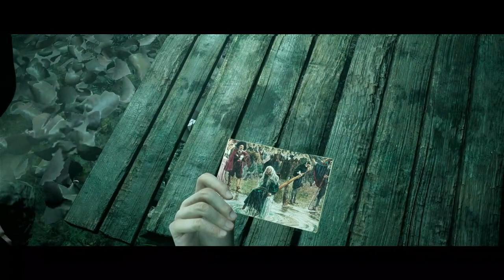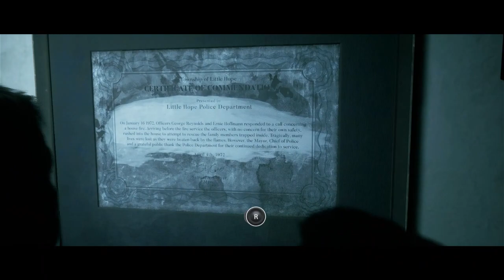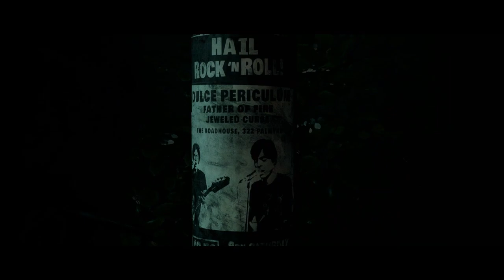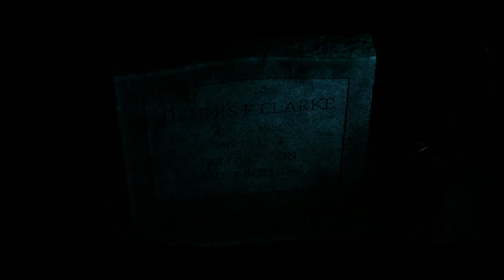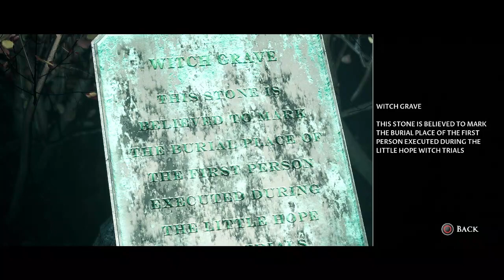Little Hope │ Part 3 Game Play │ Backlogged Games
Little Hope (2020, Sony PlayStation Portable) No Commentary Gameplay

Little Hope is part of The Dark Pictures Anthology. I’ve been really enjoying this collection of games and games like it. They’re perfect to play in between super long JRPGs and games with pretty in depth mechanics. They’re basically like playing a horror movie. I’ve been thinking about going through it again to see if I can save everyone and conversely have everyone die but not sure if it’s worth the time? If anyone has 100%’d this game let me know if the experience was worth doing. Usually I’ve been one and done with these but do wonder about if the additional playthroughs are still fun once I already know the story. Up next is House of Ashes! Can’t wait!